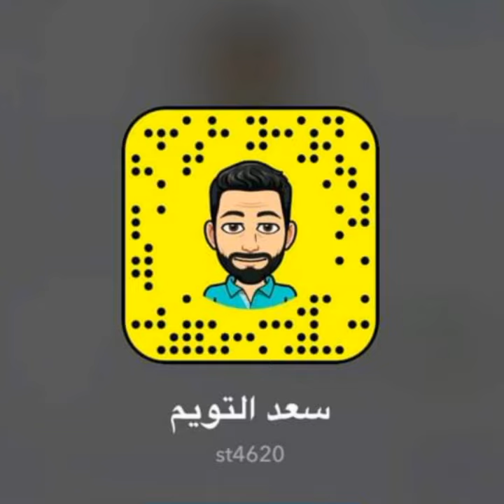ربُ ضارةٍ نافعة